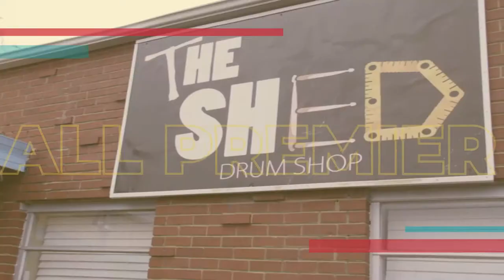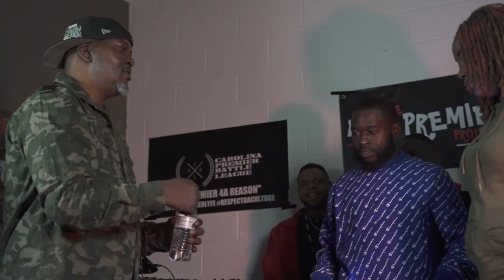MS.T3ASE VS YGFOH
CAROLINA PREMIER BATTLE LEAGUE PRESENTS THE NEW UP AND COMING RISING QUEEN MS TEASE AS SHE TAKES ON THE OG VET TRYING TO GET BACK IN THE SWING OF THINGS AND MAKE IT OUT OF THE CAROLINA PREMIER GAUNTLET: CHECK OUT THIS BATTLE LET US KNOW WHO WON AND WHY FOR MORE INFO OR BOOKING CONTACT